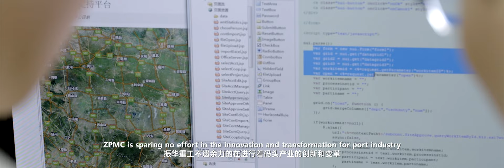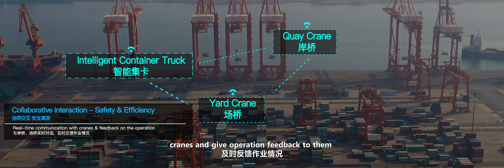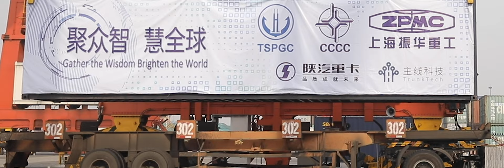SHACMAN Intelligent Container Truck（ZPMC)